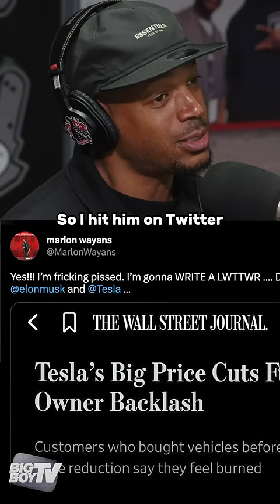Marlon Wayans Says Elon Musk Owes Him $30K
Marlon Wayans explains why he wants $30,000 back from Elon Musk after buying a new Tesla.